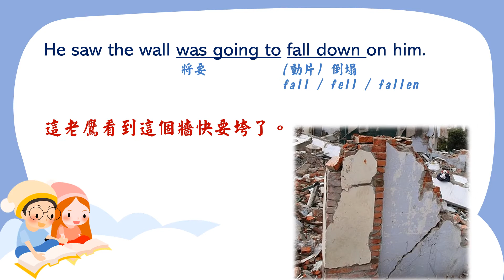天密英文課輔 20210626 知恩圖報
從小小的故事學習人生大道裡